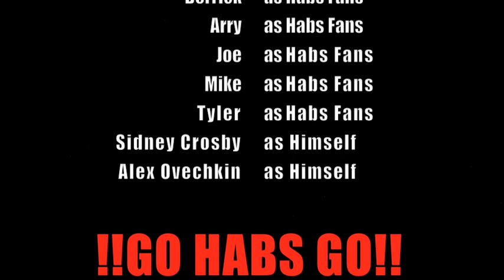WUZZUP HALAK PART 2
2nd part of our wuzzup halak video.. hope you guys like it!! RATE AND COMMENT